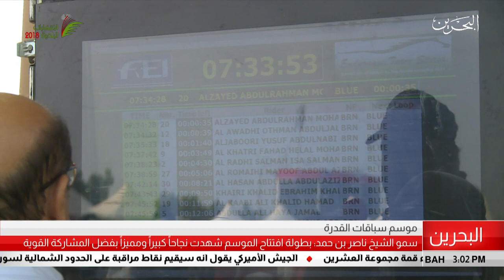البحرين مركز الأخبار : سمو الشيخ ناصر يؤكد أن بطولة أفتتاح موسم القدر شهدت نجاحاً كبيراً ومميزاً